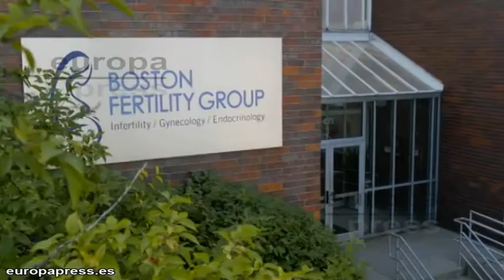Llega el nuevo tráiler de Ted 2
La vuelta del oso de peluche más irreverente del cine se acerca. En Ted 2 veremos a su protagonista luchar por sus derechos como ciudadano, siempre con su amigo John Bennett (Mark Wahlberg) a su lado.